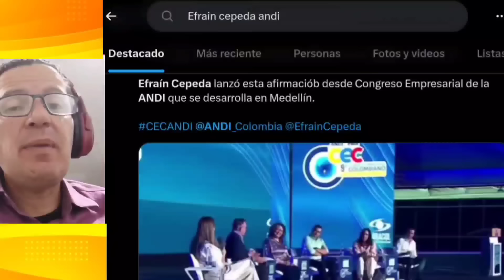LE CANTAN SUS 4 VERDADES A PRESIDENTE DEL CONGRESO.IVAN NAME OPORTUNISTA.WILSON ARROLLA OPOSICIÓN